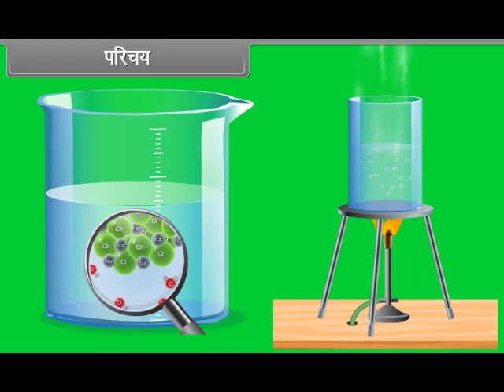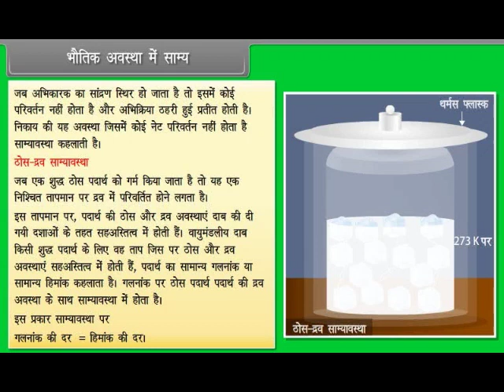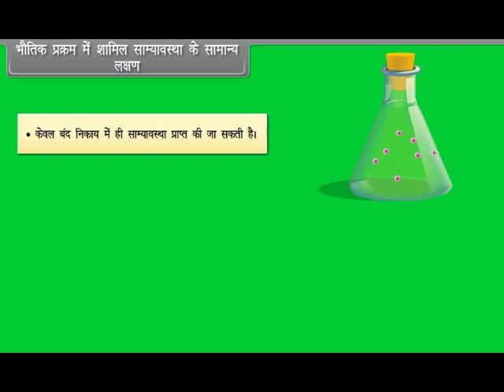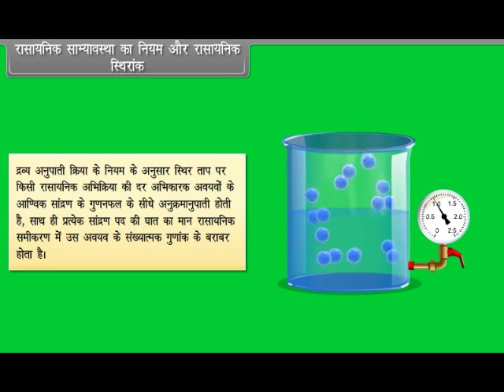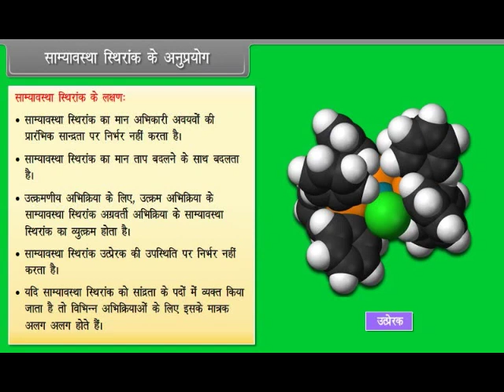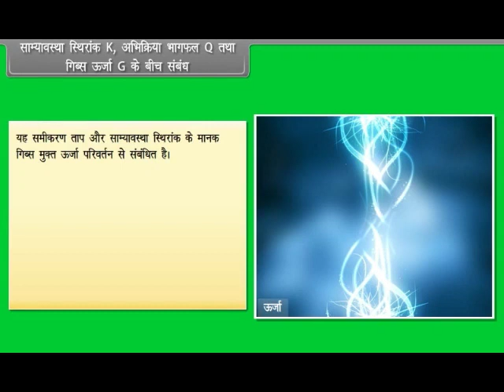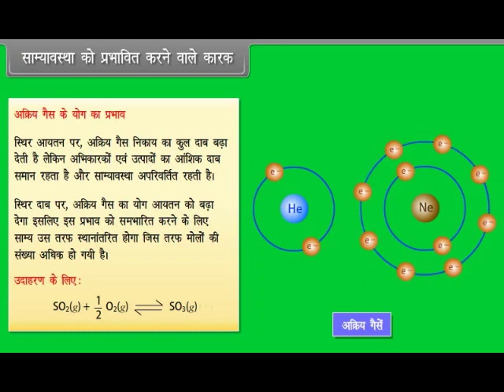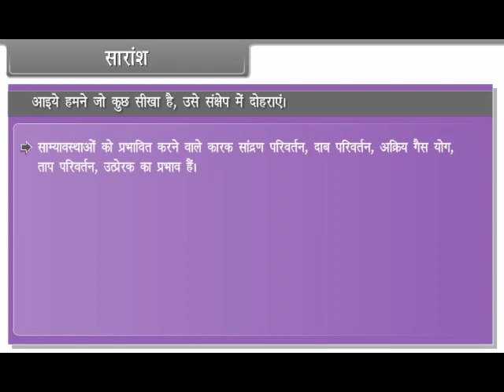Equilibrium I in Hindi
11th Class Science- Chemistry